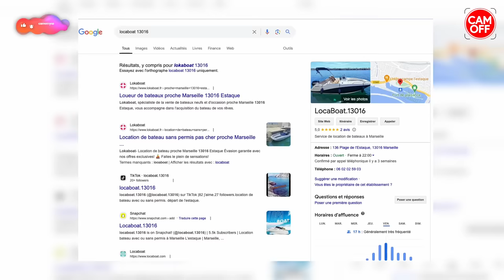JE TROUVE DE LA DR*GUE SUR UN BATEAU À MARSEILLE ! ( CAM OFF )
Salut internet dans cette vidéo je trouve un paquet suspect sur un bateau à Marseille !